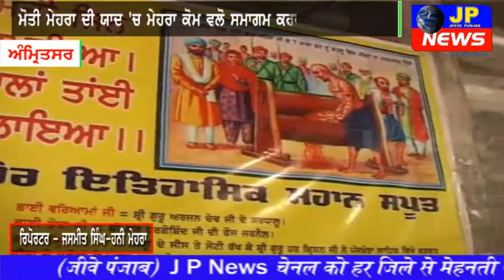ਮੋਤੀ ਮੇਹਰਾ ਦੀ ਯਾਦ 'ਚ ਮੇਹਰਾ ਕੋਮ ਵਲੋ ਸਮਾਗਮ ਕਰਵਾਇਆ ਗਿਆ